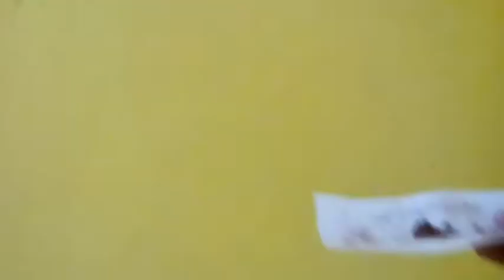modified gun how to modified a paper gun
published on 28 july

In this channel you find amazing videos like
- angry prash helmet , carry minati wall light , RGB mouse and keyboard pad , iron man wall light , table lamp , adjustable tripod , continuity tester , find nichrome wire , soldring iron , studio lights , glue gun ,